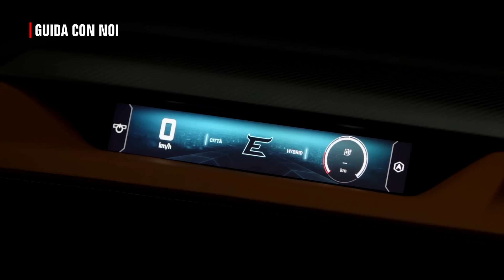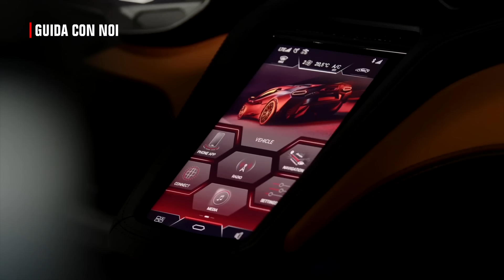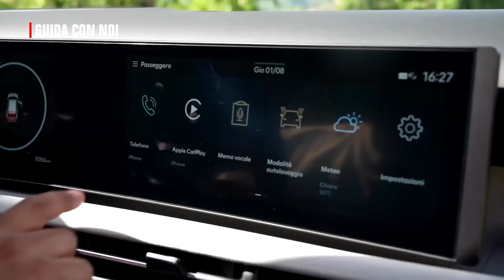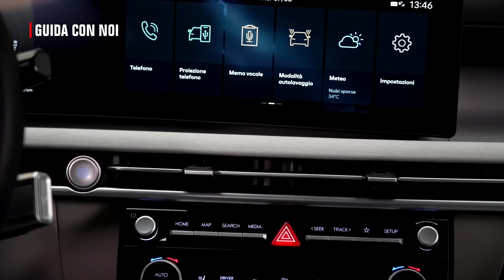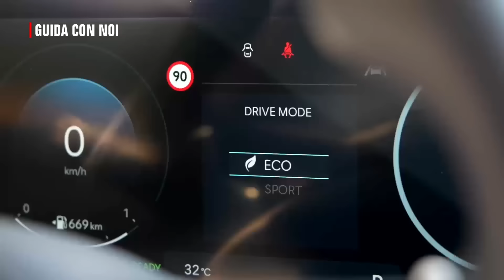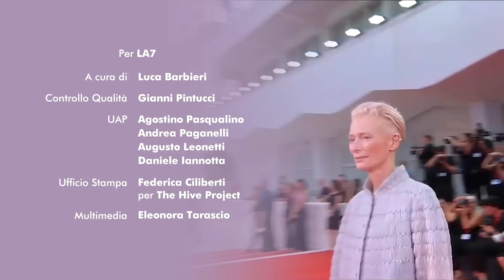Lamborghini Temerario, Hyundai Tucson, Cupra Terramar - Puntata 4 - GUIDA CON NOI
In questa puntata di GUIDA CON NOI:

🏎️ LAMBORGHINI TEMERARIO
🚙 HYUNDAI TUCSON
🌄 CUPRA TERRAMAR
⚡ CONFRONTO MOTORISTICO
🌱 NUOVA MOBILITÀ SOSTENIBILE